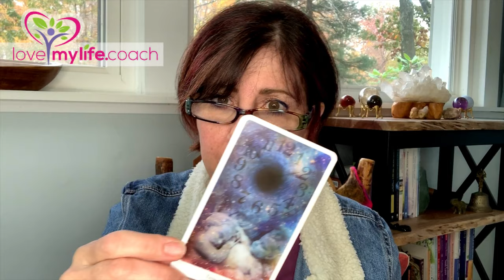November 2019 Energy Update | LIGHTEN UP & Have FUN!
3 Steps to Living in a HIGH VIBRATION to manifest all that you want in life!